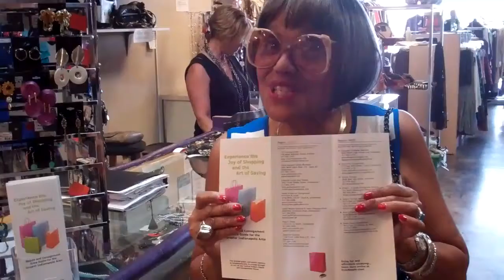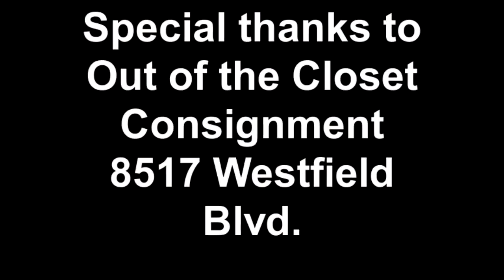More Consignment Shopping with Barbara Boyd!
Barbara Boyd is a master consignment shopper! A service of CICOA Aging & In-Home Solutions, Indy Creative Aging is Central Indiana's only online source for original stories and content as well as resources and events intended to inspire adults of all ages and facilitate creative approaches to aging.